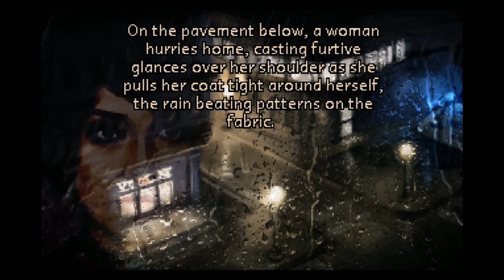The Charnel House Trilogy Review (PC)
Hey everybody! So The Charnel House Trilogy was released last week on Steam and I'm here to tell you whether this point-and-click adventure game is worth your money.